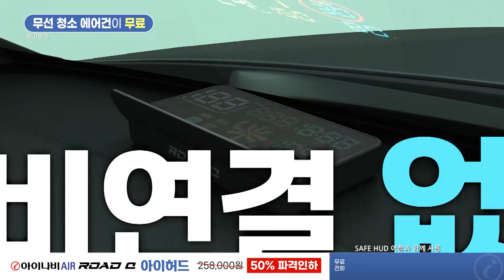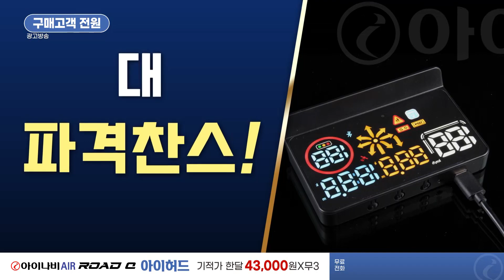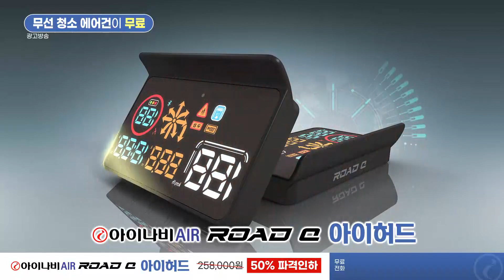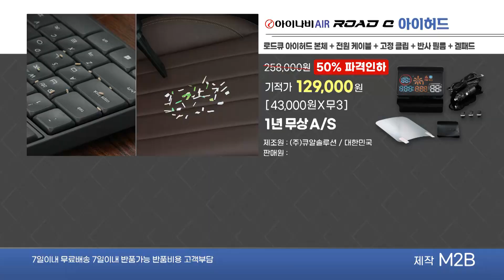아이나비 에어 IHUD _인포벨 홈쇼핑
아래 링크를 클릭하시면 아이나비 에어 IHUD를 저렴하게 구매하실 수 있습니다.